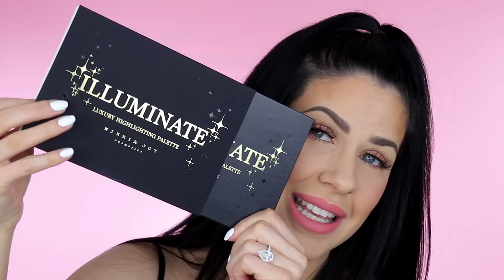NEW HOLY GRAIL HIGHLIGHTER!!!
So excited to finally announce the brand new Nikkia Joy Cosmetics Illuminate Palette!! I can't wait to hear what you all think of our latest product!!

GERARD COSMETICS
The 'Slay All Day' is seriously the BEST setting spray for oily skin!! I also love their lipsticks & liquid lips!
BH COSMETICS
One of the best affordable brands on the market! I love them!

OFRA COSMETICS
Amazing highlighters & liquid lipsticks!!

▽I am an Australian Makeup Artist and Beauty Blogger. Here on my channel you will learn tips and tricks on how to apply makeup, beauty & skincare product recommendations and ways to save money on makeup! I also upload easy step by step makeup tutorials that will teach you how to master any makeup look, from a dramatic smokey eye to a soft sun kissed glow! I share tidbits and recommendations that I have learned over the years working as a professional makeup artist in Australia - I am also a qualified Paramedic/Nurse and continue to work in these roles outside of makeup (I lead the ultimate double life!!) - I've got your back when it comes to long wearing makeup for shift workers!